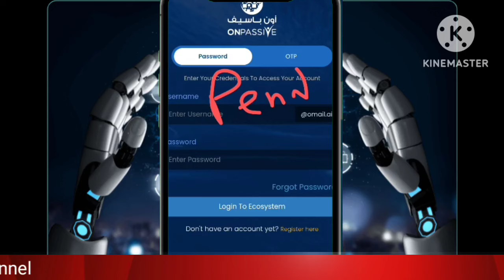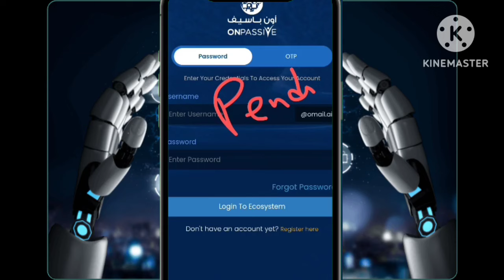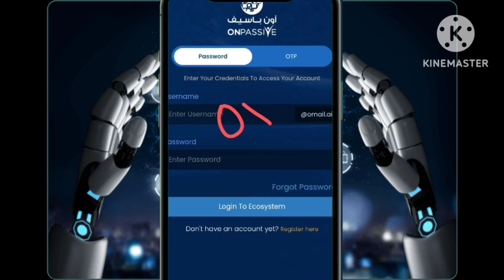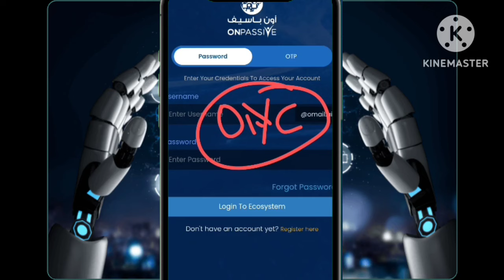onpassive founder ke wallet मे पैसा ai onpassive| ceo ash muferah